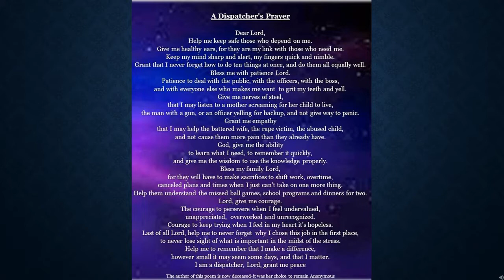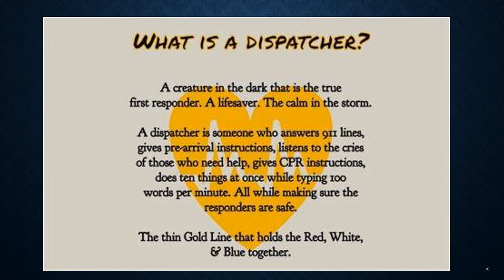FCEMD TCO WEEK